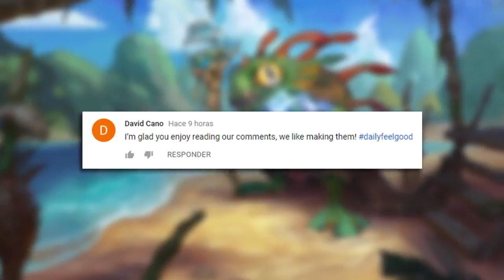There's ALWAYS A Way To SALTINESS | Hearthstone Daily Moments Ep.833